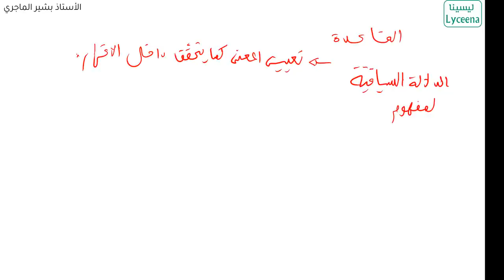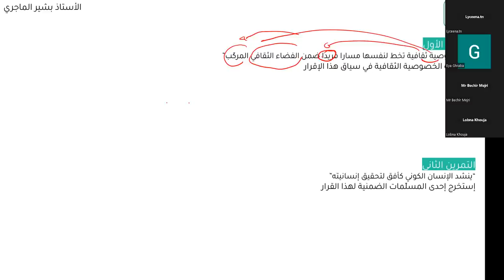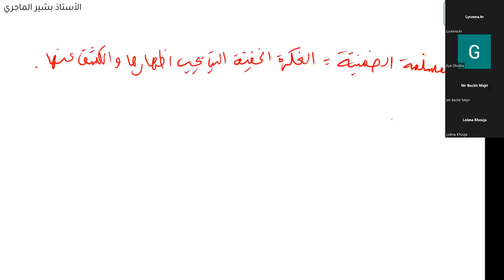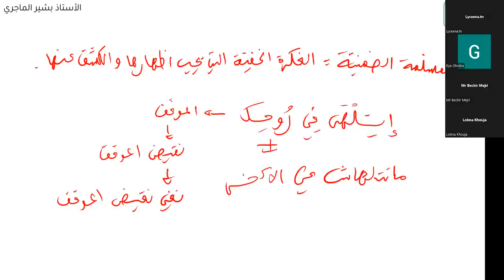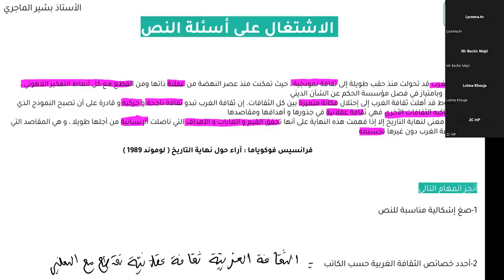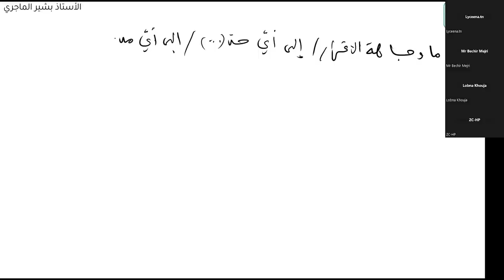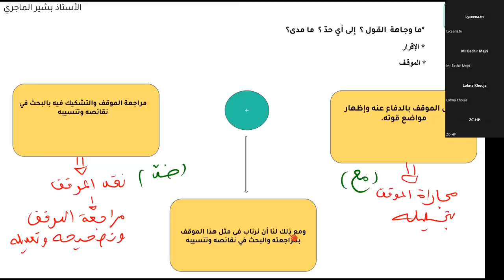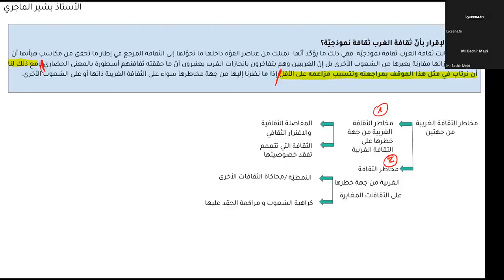بكالوريا شعب علمية :مراجعة منهجية لمادة الفلسفة